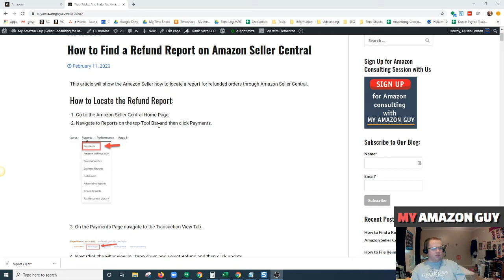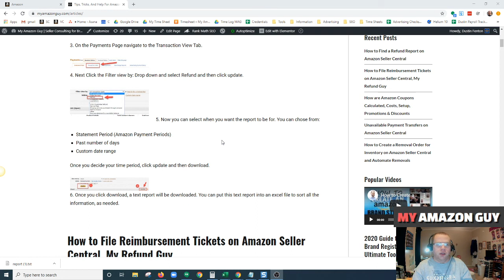How to Find a Refund Report on Amazon Seller Central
This Video and Article shows the Amazon Seller how to Access a Report of Their Recent Refunds through Seller Central.